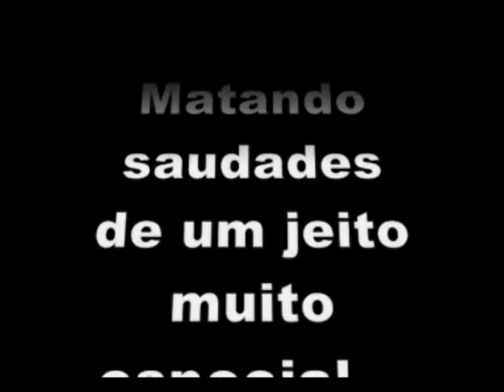Julio Iglesias & Diana Ross - All of you ( tudo de você).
Com cenas do filme '' Shakespeare apaixonado''